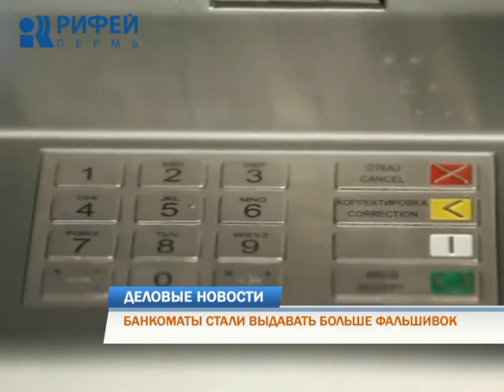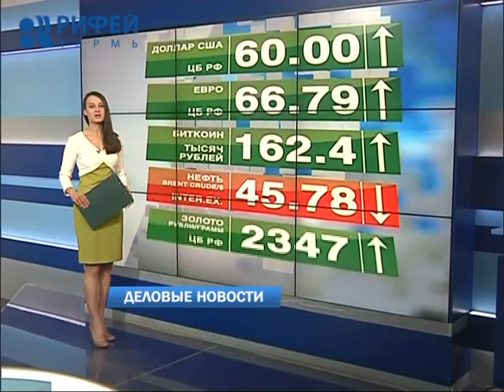Деловые новости 21.06.2017